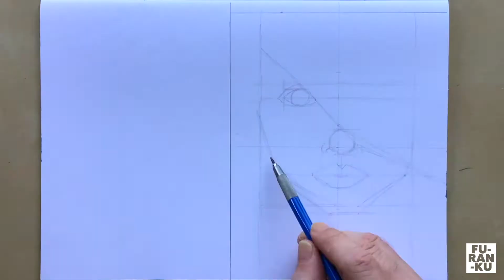Alex Katz Inspired Flat PortraIt Painting Timelapse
1 minute acrylic painting timelapse inspired by the work of Alex Katz.
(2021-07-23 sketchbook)